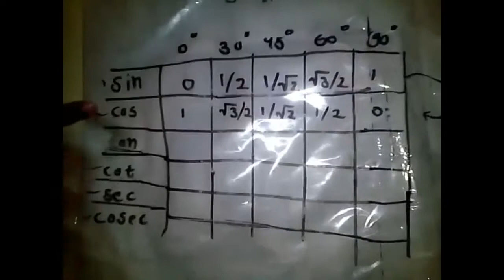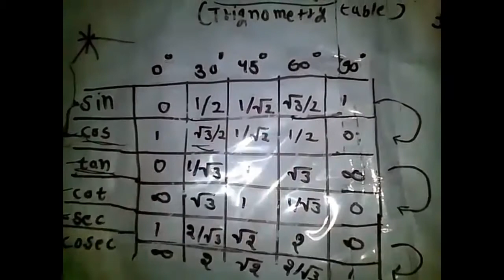trigonometry table | how to make/learn trigonometry table | short trick for trigonometry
trigonometry table | how to make/learn trigonometry table | short trick for trigonometry | By Vinish study point

hello viewers in this video you will know trigonometry table | how to make/learn trigonometry table | short trick for trigonometry |